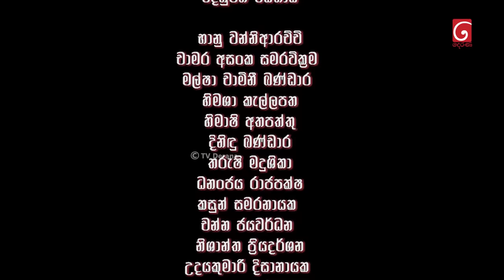Seesarla (සීසර්ලා) | Episode 61 | 05th February 2024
Producer : M.W.Creation